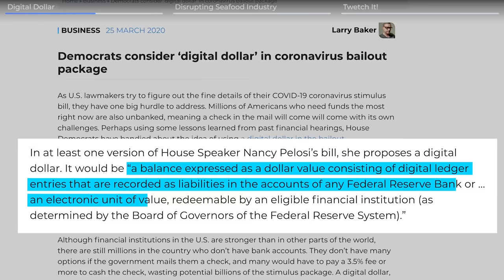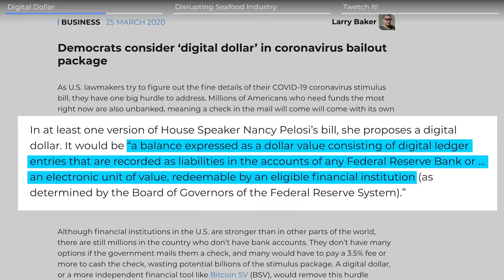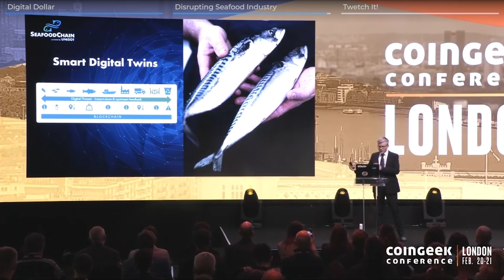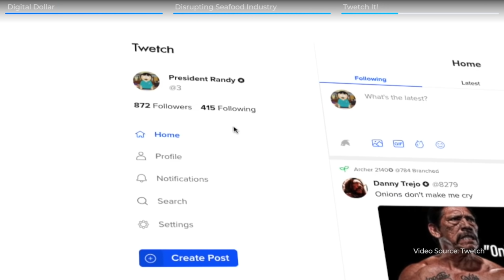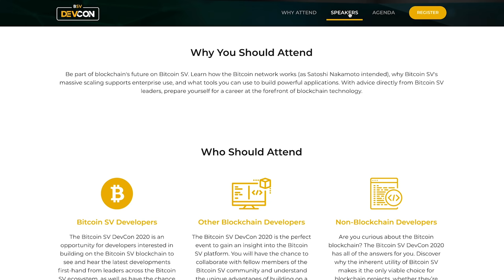US Congress to create digital Dollar, SeafoodChain disruption and Twetch | CoinGeek Pulse: July 10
This week a proposal was made in the United States Congress for the creation of a digital Dollar and the use of blockchain to distribute COVID-19 stimulus payments.

The BitcoinSV powered supply-chain management application, SeafoodChain, is set to disrupt the multibillion-dollar seafood industry. And an artist sold a painting on the BitcoinSV powered social media app Twetch, and users have earned over $50,000 USD for posting on the app.

CoinGeek Pulse, your weekly update on trending blockchain stories around the world. Never Miss the Bitcoin Beat.

⏰ Time Stamps ⏰
00:08 - Digital Dollar
1:29 - Disrupting Seafood Industry
2:53 - Twetch It!

Sign up for our newsletter to get CoinGeek to get the latest cryptocurrency news and blockchain information!